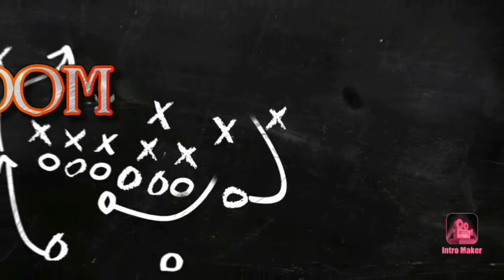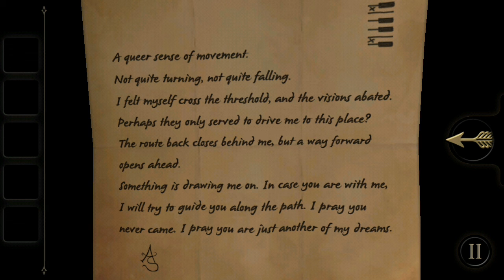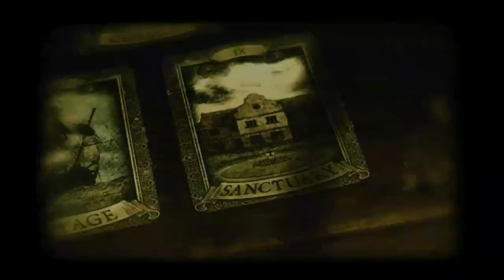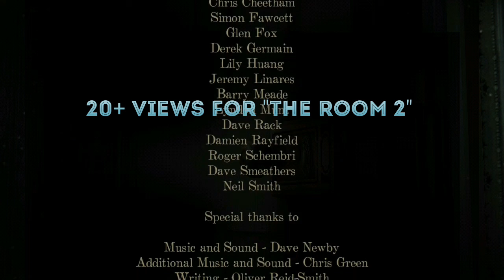I'M DONE!!! - THE ROOM # 4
I'll be back with another video!!!BYE!!!